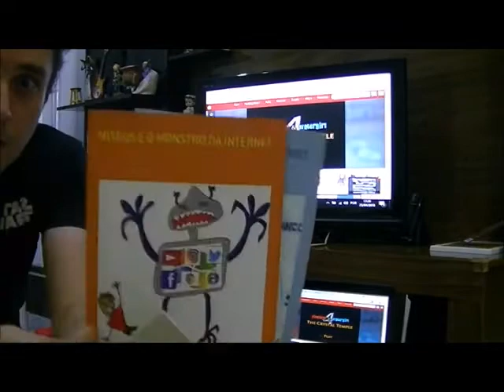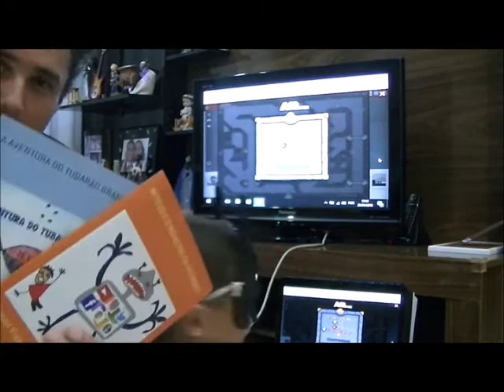Batman Neto e Fabiano Metal jogam video game on line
Batman Neto e Fabiano Metal jogam video game on line. Fire boy e water girl.